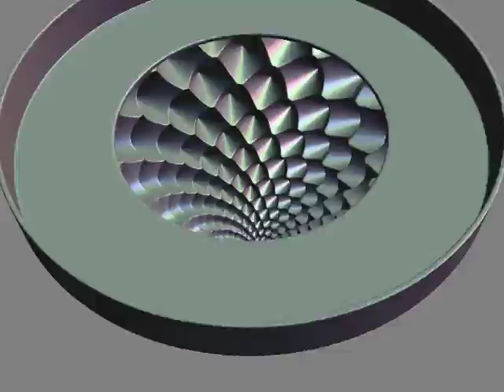Romanesco fractal bloom zoetrope (backwards)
Bloom zoetropes are an idea by John Edmark: A shape is put on a turntable and illuminated by a strobe light, so that there is one flash every time the shape has performed a rotation through the Golden angle.
After such a rotation, the shape, which is the union of a sequence of smaller shapes, stays almost the same, but each small shape has been replaced by its sucessor in the sequence.
Due to the strobe light, the whole sequence is seen as an animation of the small shapes performing all the same motion, but phase shifted.

This particular shape is based on the Romanesco plant. The small cones appear to be moving downward on the surface of the big cone.
Since each small cone is also rotated backwards through the golden angle about its own axis with respect to it predecessor in the sequence, the even smaller cones appear to move down the surface of the small cones.

The video shows a computer simulation of what it will look like.